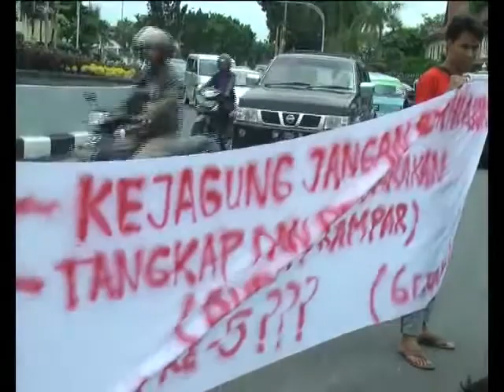GERAK DESAK PENEGAK HUKUM TRANSPARAN DAN ADIL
Gerakkan Rakyat Kampar, atau gerak, Kembali mengelar aksi unjuk rasa, meminta penegak hukum untuk transparan dan adil, dalam menangani kasus dugaan korupsi Bupati Kampar, Jefri Noer. Apalagi kasus ini, telah dilaporkan jauh hari, namun belum menemukan hasil yang maksimal.